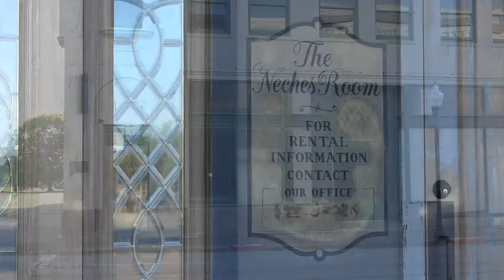Beaumont City Council to possibly appoint special downtown development committee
Councilman AJ Turner previously told 12News about plans for three other businesses to open up in downtown within the next year.